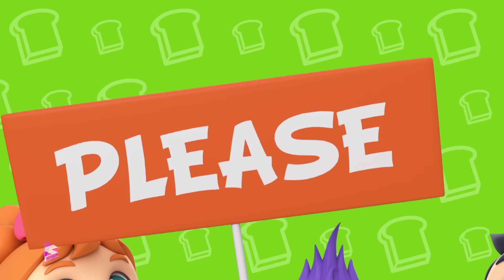Ini caranya | Puisi untuk anak | Bayi Sajak |Super Supremes Indonesia | Video Prasekolah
Hai anak-anak, selamat datang di saluran kami!
Tonton lagu animasi anak-anak yang asyik ini dengan animasi dan musik terbaik bernyanyi bersama dalam bahasa indonesia.
Ini kecil yang lucu Super Supremes kartun pasti akan membuat kalian anak-anak menonton video ini dan bersenang-senang belajar.